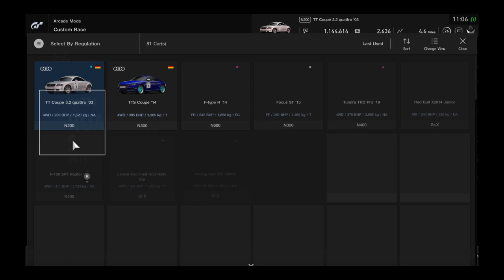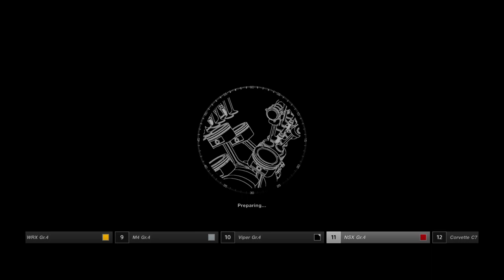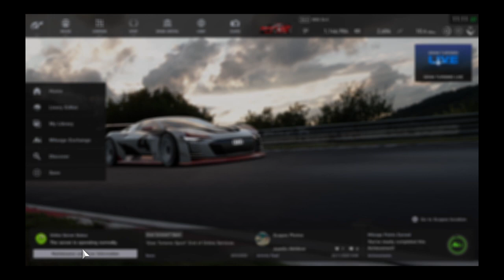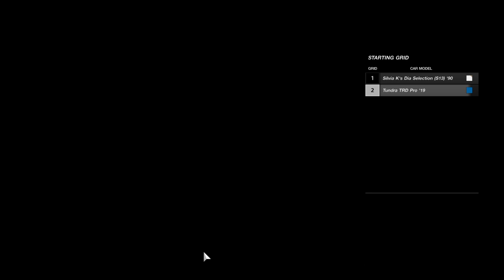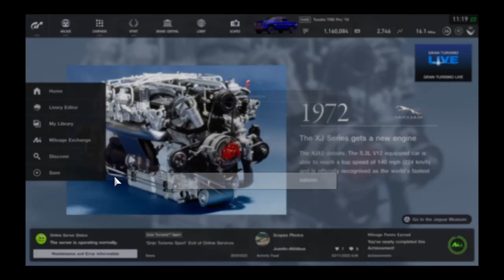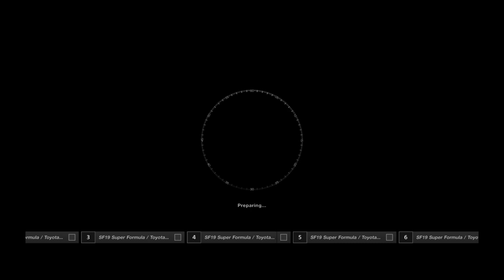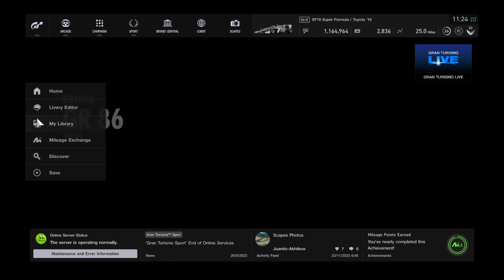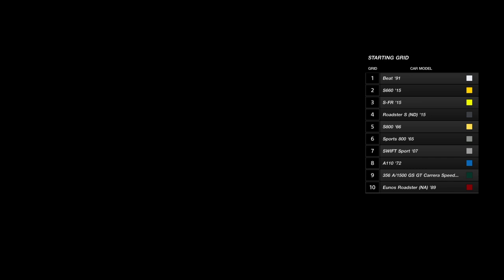Gran Turismo™SPORT Cars